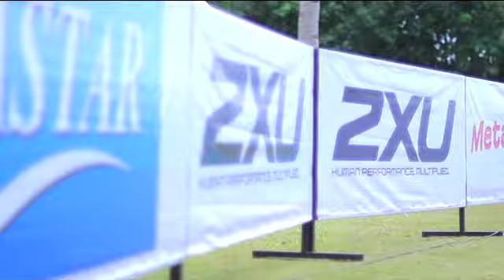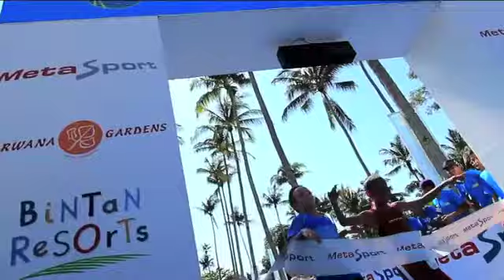Bintan Triathlon - 2013 Highlights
Experience an exhilarating weekend of challenge, athleticism and camaraderie at Asia's Premier Triathlon Festival! The biggest and most sensational edition of the Bintan Triathlon will be back in Nirwana Gardens, Bintan in 2014 for its 10th anniversary. There will be races and activities for everyone - Olympic and Sprint distances for serious athletes and hobbyists, the Youth and Kids' categories for budding athletes and the Fun Duo Challenge for families.

A tropical paradise only 55 minutes by ferry from Singapore, Nirwana Gardens on Bintan island provides the perfect backdrop for an ultimate triathlon experience combined with a holiday.

Are you up for the challenge?

CREDITS
Video production - StudioMelayu.com
Music track - Good Feeling by Flo Rida